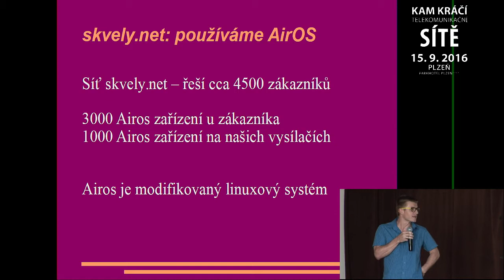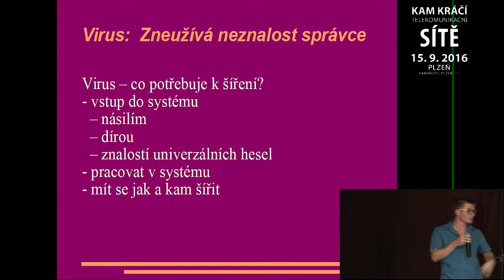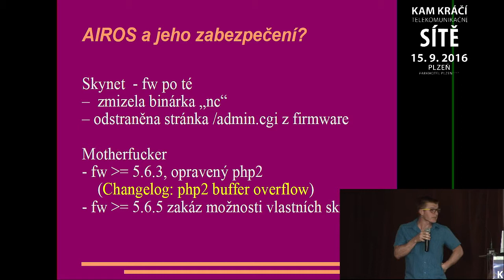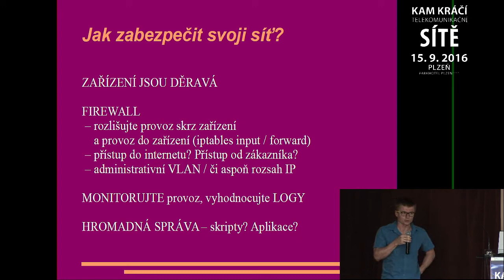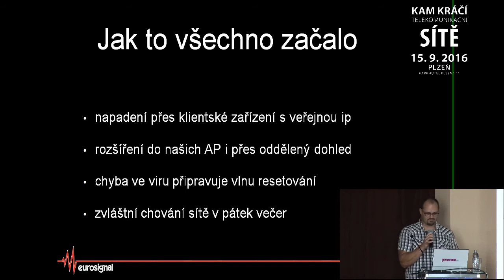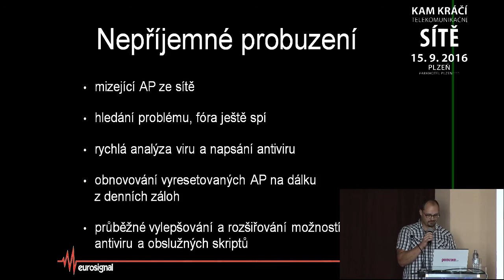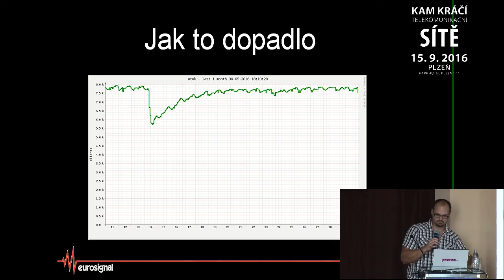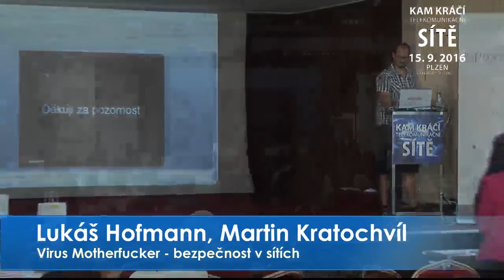18 Virus Motherfucker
Virus Motherfucker - bezpečnost v sítích
Lukáš Hofmann, Martin Kratochvíl